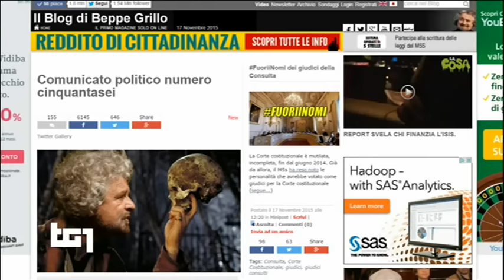Gianroberto Casaleggio: Tg1"La guerra non si combatte con la guerra"